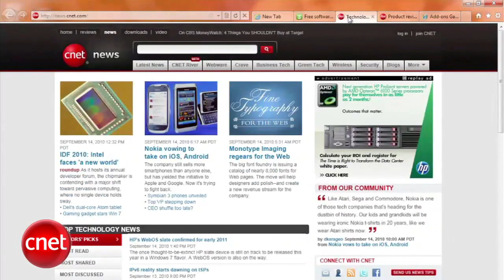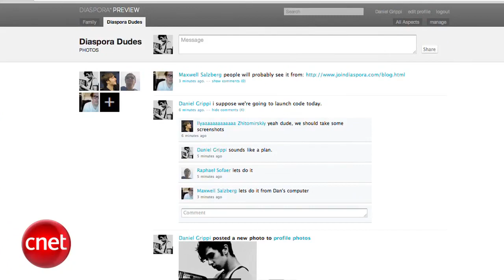IE9 beta takes a bow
Craigslist says its adult services section is shut down for good,
open-source Facebook competitor Diaspora releases its first batch of
code, Apple's iOS 4.2 for developers tests AirPlay and AirPrint, and
Microsoft launches the Internet Explorer 9 beta to positive reviews.